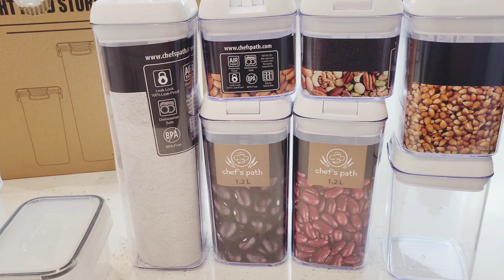Vlog #72 आज तो पूरा Pantry organize करदिया| Extreme Indian Pantry Organization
Vlog #72 ULTIMATE PANTRY TRANSFORMATION | Extreme Indian Pantry Organization | Pantry Organization

Vlog #72 Extreme Indian Pantry Organization

Hi friends
If you're someone who loves organization, efficiency, and wants to elevate your pantry to a whole new level, you've come to the right place.

In this ultimate pantry transformation video, we dive deep into the world of Indian pantry organization. I'll guide you through each step of the process, sharing my expert tips and tricks along the way. Get ready to witness the magic as we turn chaos into order, and clutter into a functional and beautiful pantry.

From optimizing storage space to creating a visually appealing setup, I'll show you how to transform your pantry into a well-organized. Say goodbye to expired spices, tangled food containers, and messy shelves.  how to categorize, label, and arrange your pantry items with precision and style.

Watch as we tackle common pantry challenges specific to Indian cooking. From organizing a wide variety of spices and lentils to storing grains, flours, and pickles. how easy it is to find everything you need, saving time and effort during meal preparation.

But the transformation doesn't stop there! I'll also reveal clever hacks for maximizing space, using storage containers effectively, and maintaining the freshness and longevity of your pantry essentials.
this extreme Indian pantry organization video is a must-watch. Join me on this exciting journey as we create a pantry that not only meets your practical needs but also reflects your unique style and personality.

Get ready to unleash your inner pantry organizing and say hello to a clutter-free, functional, and visually stunning pantry that will leave you feeling empowered and inspired every time you step into your kitchen. Let's do this together!

Shweta
indianmom/student